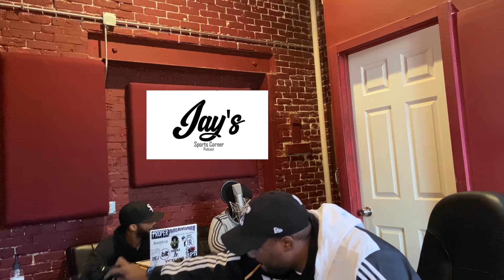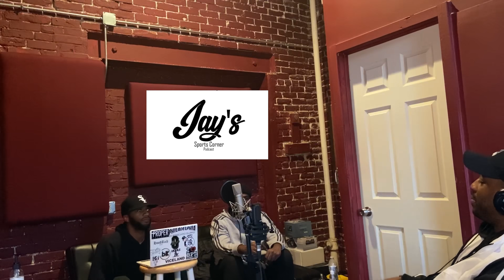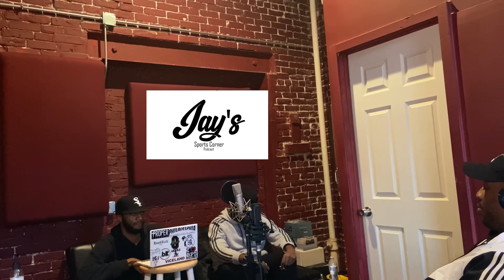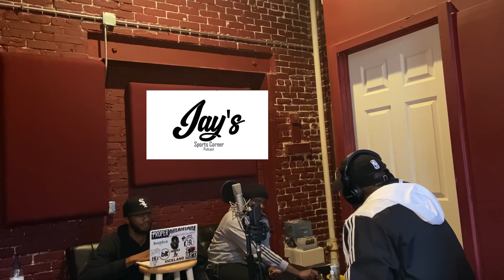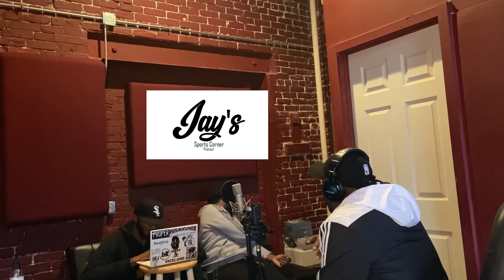JAY'S SPORTS CORNER - EP. 40 TREY SONGS OR USHER ?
JAY'S SPORTS CORNER - EP. 40 TREY SONG OR USHER ?

30 min mark Usher / Trey Song Part

@PROFESSIONALACE VIA INSTAGRAM